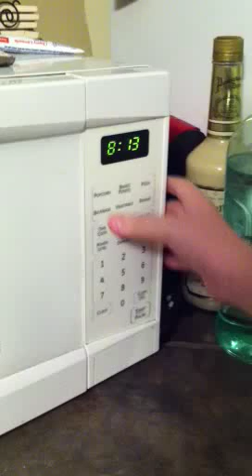How to turn on a microwave